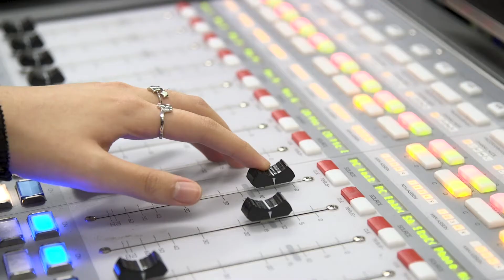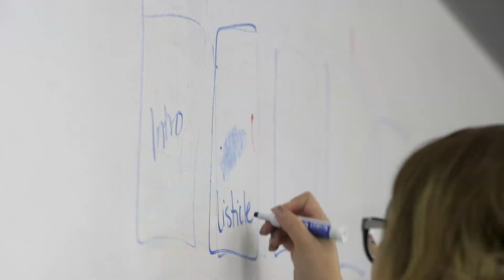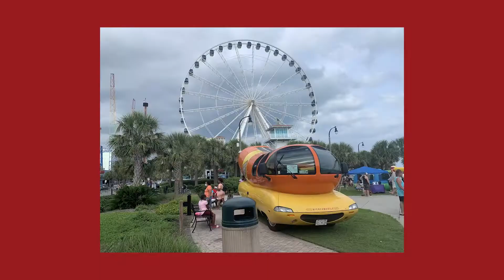An alum's adventure driving the Oscar Mayer Wienermobile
Tommy Derken, a USC Annenberg alumnus who graduated in 2020 with a bachelor's degree in communication, spent the past year as a "hotdogger" driving the Oscar Mayer Wienermobile around the country - spreading "miles of smiles." In this short video, Tommy shares how his experience at USC connecting communication, entertainment and film — working in the media center, shooting video for USC athletics, along with internships — prepared him for this unique one-year gig.